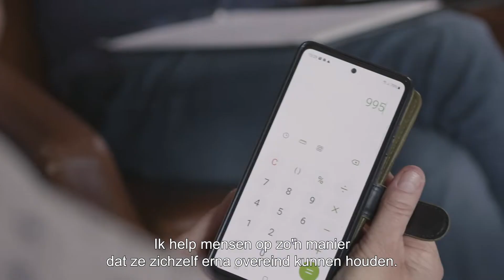Bessel: SchuldHulpMaatje & gepensioneerd Rabo-medewerker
Bessel Woudenberg is gepensioneerd Rabo-medewerker & SchuldHulpMaatje. Hij helpt mensen bij het oplossen van hun schuldproblemen. “Soms missen mensen het overzicht van wat er aan geld uitgaat en binnenkomt. Ik kijk of ze kunnen besparen of in aanmerking komen voor een toeslag of betalingsregeling. Ik help mensen op zo’n manier dat ze zichzelf daarna overeind kunnen houden.”